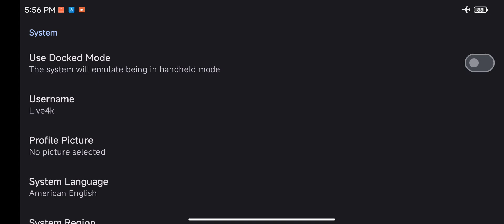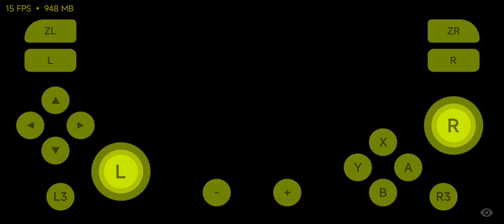Live4k Emulator | Batman: Arkham Asylum | Qualcomm driver | SD765G | Switch on Android | Gameplay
Live4k Switch Android Emulator. The mobile phone used in the video is Xiaomi Redmi K30 5G (Snapdragon 765G, 6gb RAM & Android 12 MIUI 13). Best viewed in 1080p quality. Video recorded with Screen Recorder.